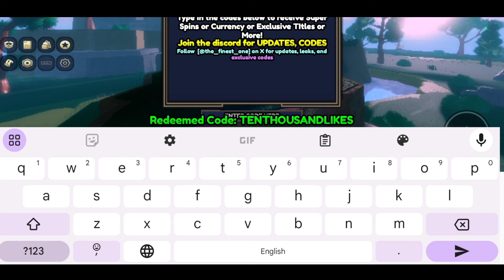*NEW* ANIME ROULETTE ROBLOX CODES | ANIME ROULETTE CODE